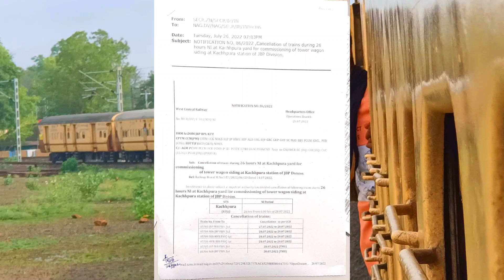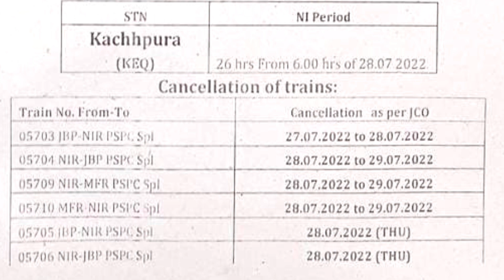Jabalpur Nainpur Balaghat Gondia Rail Line || Jabalpur Nainpur Mandla Rail Line || 5 ट्रेनें रद्द 💯💯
जबलपुर नैनपुर बालाघाट गोंदिया रेल मार्ग, जबलपुर नैनपुर सिवनी छिंदवाड़ा रेल मार्ग, वाया 26 ट्रेनों के प्रस्ताव रेल मंत्री के समक्ष जान लीजिए. 👇🏻👇🏻👇🏻
जबलपुर नैनपुर बालाघाट गोंदिया रेल मार्ग
जबलपुर नैनपुर बालाघाट गोंदिया रेल मार्ग महाप्रबंधक का बहुत बड़ा दौरा बहुत से निरीक्षण उद्घाटन शामिल जान लीजिए...👇🏻👇🏻👇🏻
छिंदवाड़ा सिवनी नैनपुर मंडला रेल मार्ग नैनपुर से सिवनी चली पहली मालगाड़ी बड़ी खबर जान लीजिए..👇🏻👇🏻
छिंदवाड़ा सिवनी नैनपुर मंडला रेल मार्ग वर्तमान में चल रहे रेल विधुतीकरण के कार्य जान लीजिए...👇🏻👇🏻👇🏻
छिंदवाड़ा सिवनी नैनपुर मंडला रेल मार्ग वर्तमान में रेलवे ट्रैक की स्तिथि व निर्माण कार्य जानिए..👇🏻👇🏻👇🏻
छिंदवाड़ा सिवनी नैनपुर मंडला रेल मार्ग || सिवनी को 2022-23 में कितना रेल बजट मिला || सिवनी कटंगी रेल लाइन का क्या हुआ जान लीजिए...
छिंदवाड़ा सिवनी नैनपुर जबलपुर रेल मार्ग महत्वपूर्ण ट्रेनें चलेंगी || सिवनी को मिलेगी बड़ी सौगात जान लीजिए...👇🏻👇🏻👇🏻

जबलपुर नैनपुर उद्घाटित पैसेंजर स्पेशल ट्रेन में यात्रा देखिए...

उद्घाटित जबलपुर नैनपुर पैसेंजर ट्रेन की यात्रा...देख लीजिए ऐसे दृश्य कभी देखने को नही मिलेंगें👇🏻👇🏻👇🏻

                          Keep Smile 😊